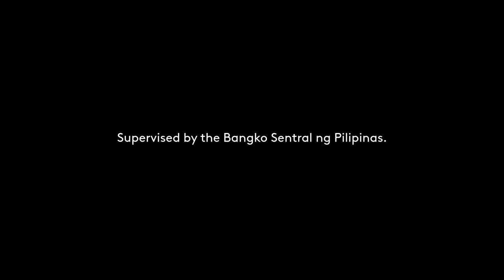Regional Radio Ads: Bayad App Radio Commercial 2021 49s (in Cebuano)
DRPS Two Episode No. 826: Regional Radio Ads: Bayad App Radio Commercial 2021 49s (in Cebuano)